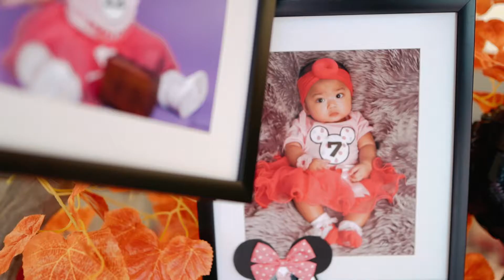Athena's 1st Birthday Celebration | MTV Style Event Highlight Video | 12.14.19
Athena's 1st Birthday Celebration | MTV Style Event Highlight Video